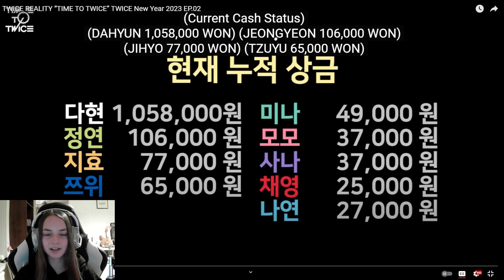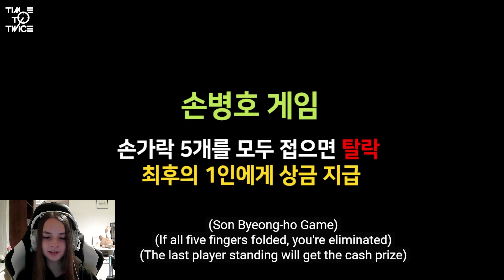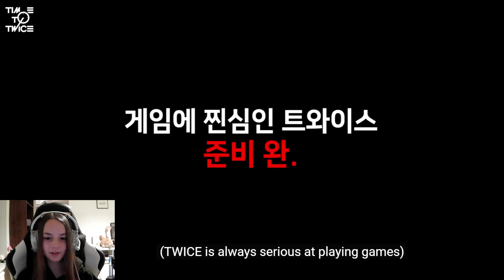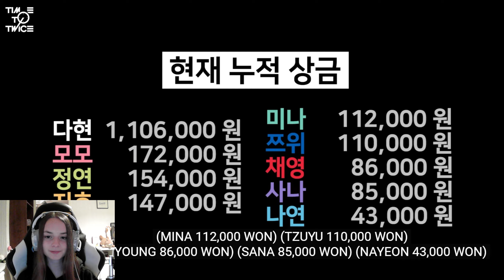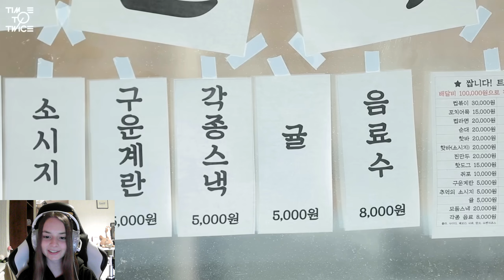British Girl Reacts To TWICE REALITY “TIME TO TWICE” TWICE New Year 2023 EP.02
TWICE REALITY “TIME TO TWICE” TWICE New Year 2023 EP.02 Reaction

Acorn Plays